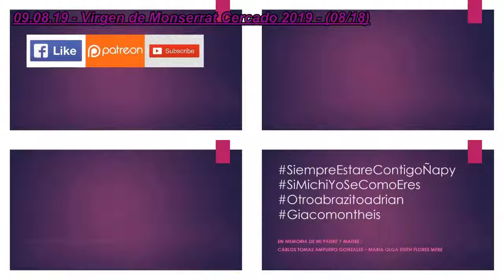09.08.19 | PROCESIÓN de Virgen de Monserrat en Cercado 2019 | LIMA PERÚ | [08/18]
09.08.19 - Virgen de Monserrat Cercado 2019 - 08